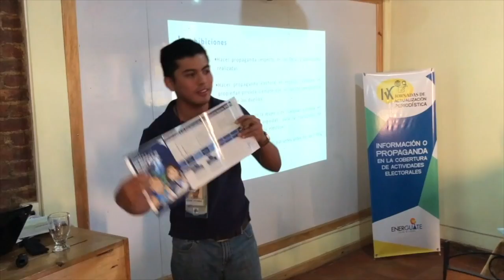Periodistas son capacitados sobre temas electorales en Alta Verapaz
Periodistas y comunicadores sociales de Alta Verapaz participaron en la Novena Jornada de Actualización Periodística que se realizó en Cobán con el apoyo de Energuate y la asociación que aglutina a dicho gremio en el departamento.

En esta oportunidad se escuchó a dos personeros del Instituto de Formación y Capacitación Cívica, Política y Electoral del Tribunal Supremo Electoral, quienes dieron a conocer sobre la cultura de legalidad electoral y Ley Electoral y de Partidos Políticos.

Además, la periodista Eluvia Morales desarrolló el tema de Información o Propaganda en la Cobertura de Actividades Electorales, para resolver algunas dudas que tienen los comunicadores sociales al momento de enviar la información en los diferentes medios de comunicación.